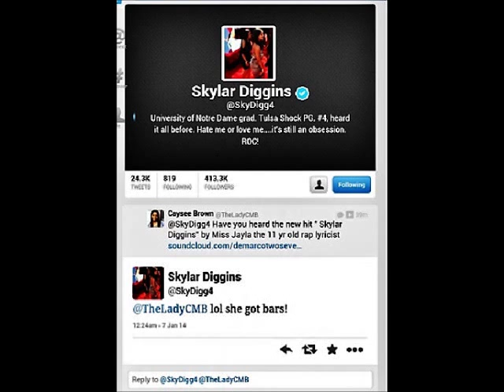Jayla-Skylar Diggins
This is Hip Hop/Pop sensation Jayla's new smash hit Skylar Diggins crazy track dope lyrics and a catchy hook!!! Skylar herself tweeted Jayla's got bars!

FacebookFanPage: JAYLA